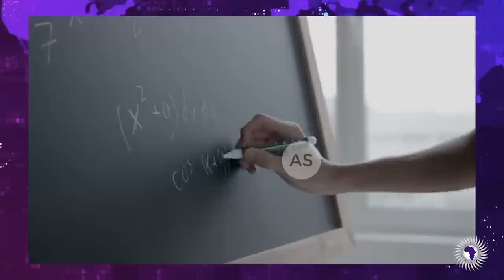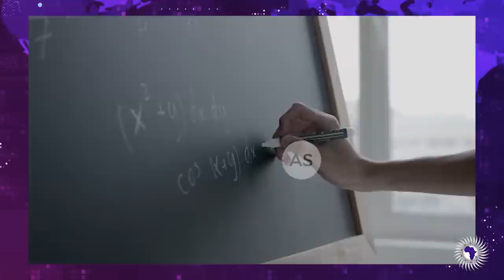Ghanaian American Inventor Reveals How The British Designed The Education System In Africa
Wongel Zelalem reports on Ghanaian American inventor Thomas O. Mensah exposes how the British designed the education system of Africa.